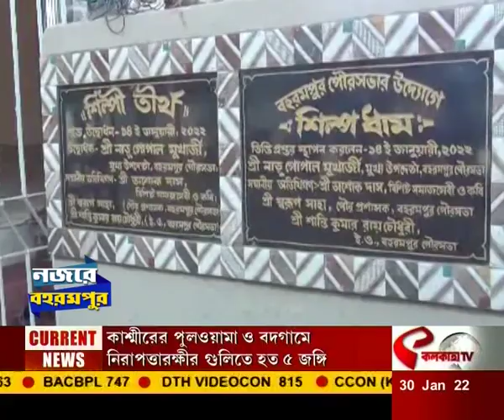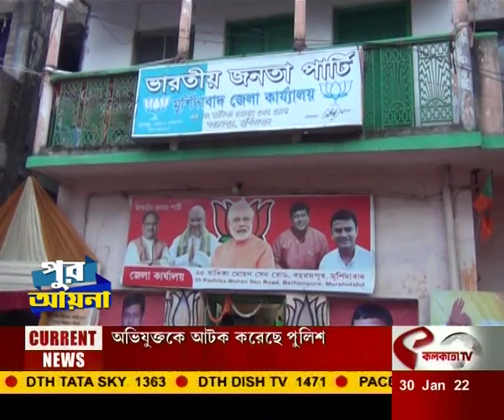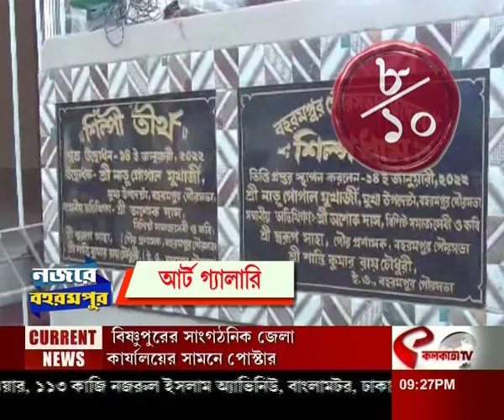পুর আয়না নজরে বহরমপুর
website link for this copy :
@Kolkata Tv